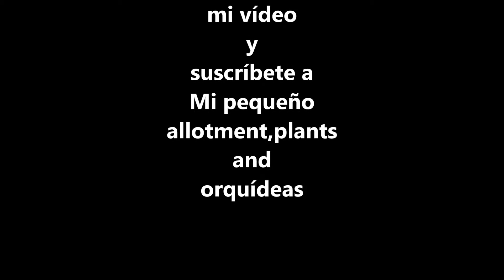Pasando orquídea dendrobium kingianum a cultivo en agua(2017)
Orquídea dendrobium kingianum comprada por internet a Orchid Garden de Polonia en junio del 2017.

A continuación te dejo la lista del equipo que utilizo para producir estos vídeos. Por favor, míralo y utilízalo, como Asociado de Amazon gano con las compras calificadas, con ello puedes ayudarme a producir este contenido.

Lente de la cámara
Filtros ND
Tarjeta de memoria
Cabeza de trípode
Ordenador portátil